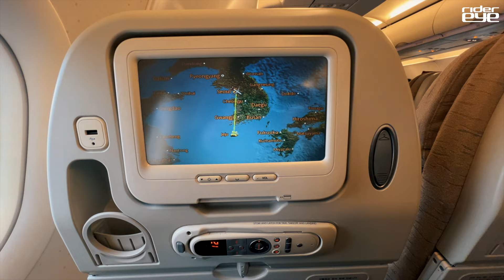눈오는 김포공항에서 눈보라 치는 제주공항 탑승기/ In Flight Asiana Airlines Gimpo to Jeju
무시무시한 날이였습니다.
김포에는 눈이와서 디아이싱등으로 출발이 늦었고
제주는 돌풍경보 덕분에 회항 가능성 안내도 받은 상황에 눈보라가 무섭게 내리치고 있었죠 그래도 무사히 도착은 했지만 이날 제주공항 스포팅에서 정말 많은 고어라운드를 보게 되었습니다.
ridereye
241215

*Shooting
SONY HXR-NX80
SONY FX30
SONY a6700

SONY UDP-D11
RODE VideoMicro

504X Fluid Video Head with 635 Fast Single Carbon Leg _ MVK504XSNGFC
Libec ALX-T